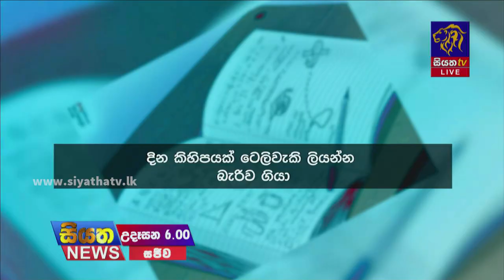Siyatha News | 6.00 AM | 22 - 08 - 2023